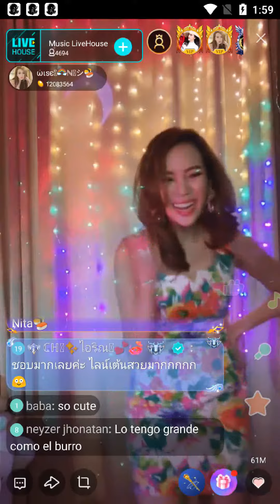bigo live excellent Thailand dance